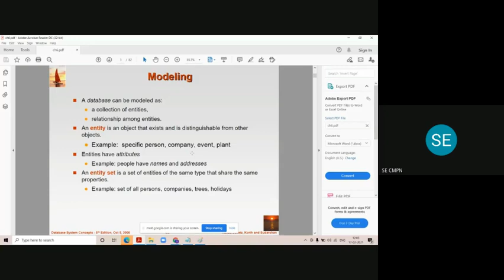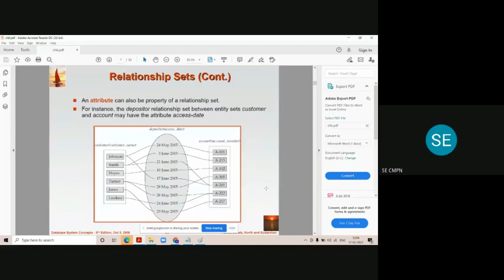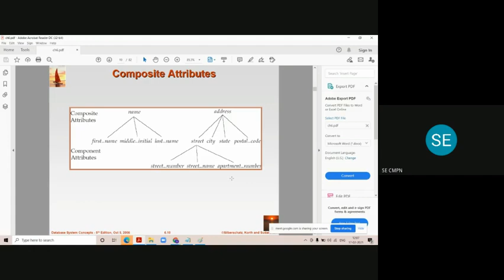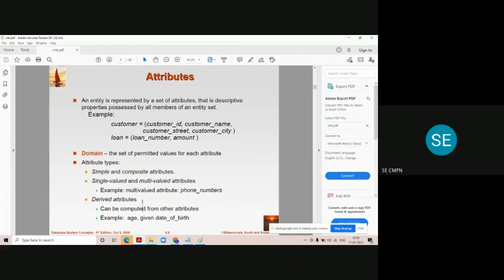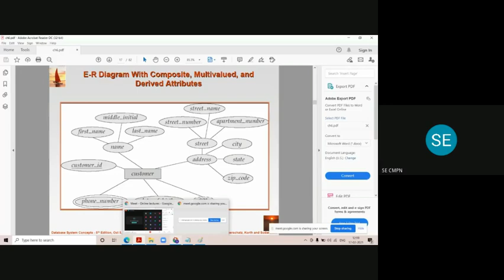Types of Attributes | Attributes Representation in ER Diagram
An entity set is a set of entities of the same type (e.g., all persons having an account at a bank). Entity sets need not be disjoint. For example, the entity set employee (all employees of a bank) and the entity set customer (all customers of the bank) may have members in common.
A relationship set is a set of relationships of the same type. Formally it is a mathematical relation on (possibly non-distinct) sets. If are entity sets, then a relationship set R is a subset of. where is a relationship. For example, consider the two entity sets customer and account.
1) Attribute:
A real-world property of an entity type is called an attribute. This is the characteristics of an entity. It is represented by an oval or ellipse in E-R diagram. Each attribute can take only a set of permitted values. This is called the domain of that attribute. For example, we define the roll_no of the ‘Student’ by a numeric value. So, the permitted values are only integers and hence, ‘integer’ is the domain of attribute ‘roll_no’. Each attribute is represented by a separate column in a relational table.

For example, The entity ‘Student’ has properties like Name, Address, Roll_no, Mobile_no, Age, DOB, Class, Section, etc. So, when we make an E-R diagram then Name, Address, Roll_no, Mobile_no, Age, DOB, Section and Class are represented as the attributes of the entity type ‘Student’.
There are following types of attributes:
a) Simple Attribute & Composite Attribute
b) Single Valued Attribute & Multi-valued Attribute
c) Stored Attribute & Derived Attribute
d) Key Attribute & Non-key Attribute

This division is made on the basis that if the attribute can be further divided or not into more attributes. If it cannot be further divided it is a simple attribute and if can be further divided it is a composite attribute.
Simple Attribute:
A simple attribute contains an atomic value which cannot be further divided. It is simply represented by an oval. A simple attribute is directly connected to the entity type. While making the E-R diagram, we directly connect the oval with the rectangle.
For example, Roll_no of Student, Age of Student.
Composite Attribute:
A Composite attribute can be further divided into other attributes. We represent this in E-R diagram by connecting an oval with oval i.e the composite attribute is also represented by oval and the further divided attribute all also represented by ovals. When we convert this E-R diagram to the relational table then we don't have any column of the composite attribute. We have column only for the attribute which came after we further divided the composite attribute.
For example, Name of a student can be further divided into first name, middle name and last name. The composite attribute name is also represented by oval as well as the other attributes are also represented by oval and we connect the all the further divided attributes with the composite attribute. In the table, we will have three columns i.e. First_name, Middle_name, and Last_name. There is no such column called "Name".
This division is made on the basis of how many values can be taken by the attribute. If the attribute can take more than one value, it is a multi-valued attribute. If the attribute takes only one value it is a single-valued attribute.
Single-valued Attribute
This attribute has only one value. It is represented by a simple oval. Some simple attribute can also be a single-valued attribute. For example, the Section of ‘Student’ is a simple attribute as it can’t be further divided. Also, it is a single-valued attribute because a student can't study in more than one section.
For example, Section of a Student.
Multivalued Attribute:
This attribute has more than one value. It is represented by a double oval. Some Composite keys can also be a multivalued attribute. For example, the address attribute of a student can further be divided into ‘Locality’, ‘Town’ and ‘PIN’. So, we call it a composite attribute. Also, the address of a student can have more than one value. A Student can have more than one Address i.e Permanent Address and Temporary Address. So, it can also be called a multivalued attribute.
Stored Attribute
The value of this attribute should be provided by the user. This attribute is stored and can be used for finding the value of other attributes. It cannot be derived from any other attribute. It is also represented by an oval. For Example, The Date of Birth of ‘Student’ has to be provided by the student.
Example: Date of Birth(DOB)
Derived Attribute:
The value of this attribute is derived from some other attributes.
For example, The value of age attribute is derived from the DOB(date of birth) attribute.
Example: Age